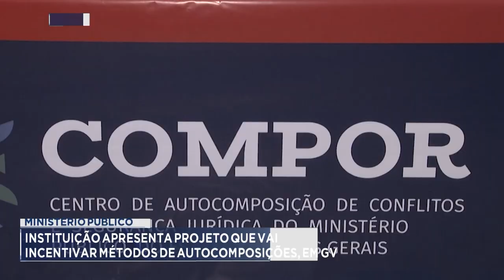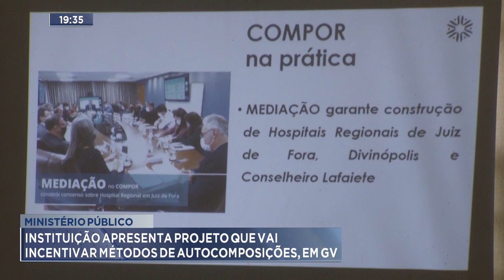MP: Instituição apresenta projeto que vai incentivar métodos de autocomposição, em GV